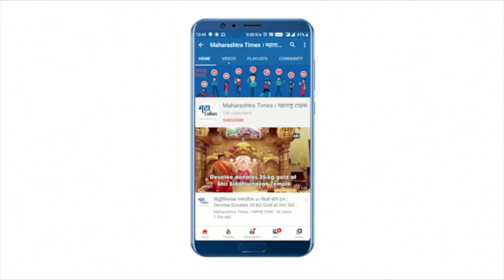Chandrapur : संसदेतले पडसाद चंद्रपुरात; विदर्भवादी नेते रस्त्यावर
केंद्र सरकारने संसदेत विदर्भ विरोधी उत्तर दिल्याचा आरोप करण्यात आलाय. याचा निषेध करत विदर्भवादी नेत्यांनी रस्त्यावर उतरुन आंदोलन केलं. विदर्भातील 11 जिल्ह्यात हे आंदोलन तेवत ठेवण्याचा निर्धार आंदोलकांनी केला. या आंदोलकांना पोलिसांकडून ताब्यात घेण्यात आलं.